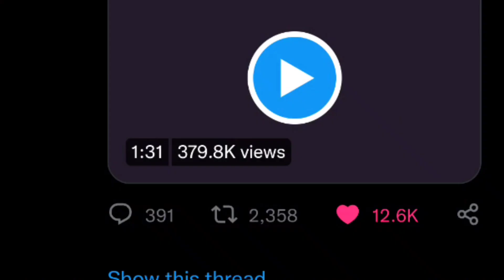Andrew Tate vs Estrogenic "Leadership"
Andrew Tate vs Feminine "Leadership"

Preciate ya spending a lil time listening, good look, hope ya got something out of it

$MisterJae81